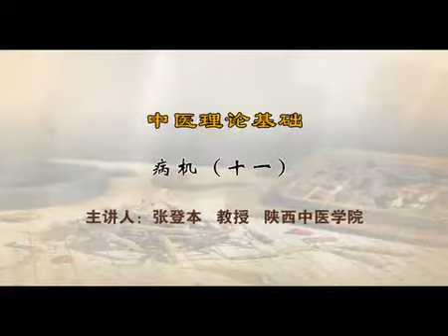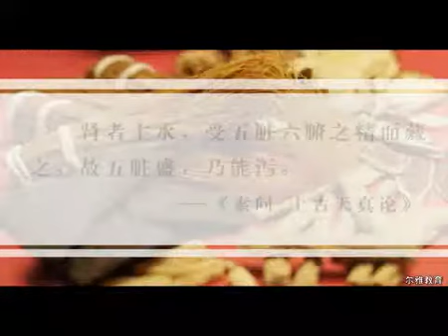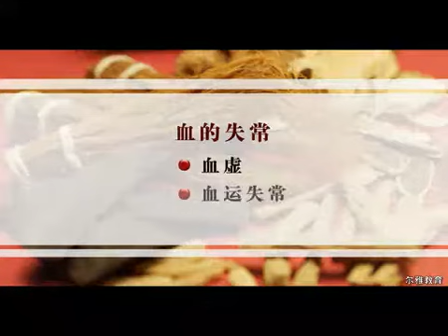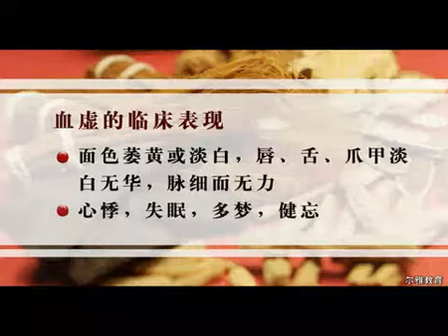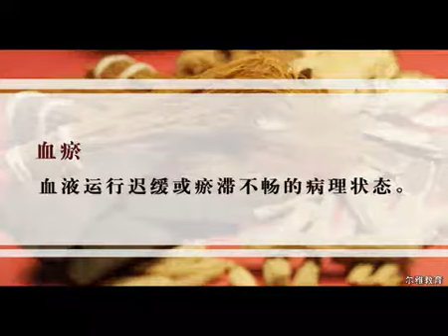101《中医理论基础》病机十1 x264